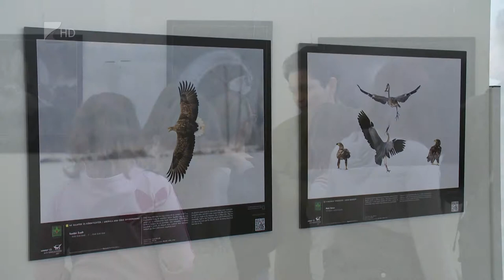Víg-Kend 2018.10.26. - Az év természetfotósa kiállítás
Idén harmadik alkalommal látható Nyíregyházán Az év természetfotósa kiállítás. Az 52 fotót szakemberek válogatták 170 pályázó közel 3 ezer munkájából.